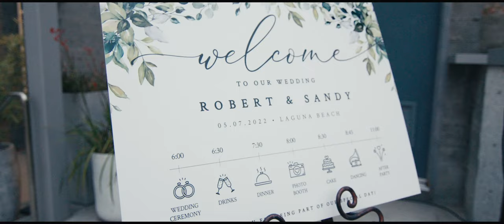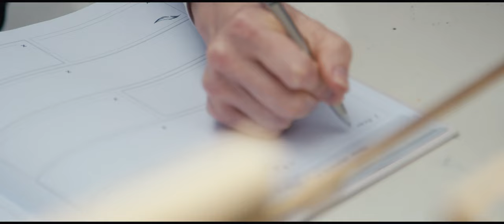R&S Wedding Documentary Film Final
Robert & Sandy Wedding | Laguna Beach, CA | 05-07-22

Audio Engineer: Alex Alekseyenko